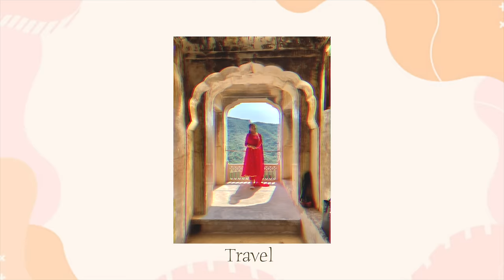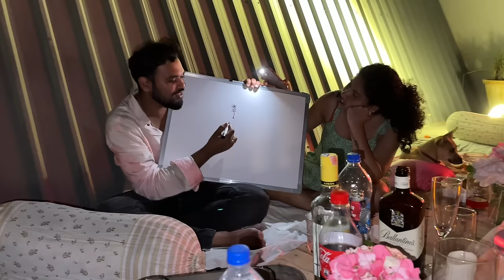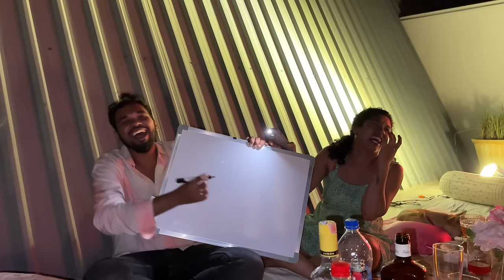I THREW MY BESTFRIEND A PINTERESTY BRIDAL SHOWER | All deets VLOG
Hey guys, I threw my bestfriend Raksha a bridal shower and here how it went. Hope you enjoy watching❤️